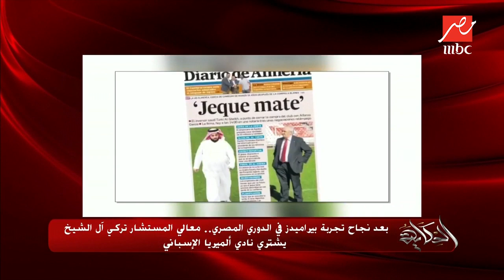بعد نجاح تجربة بيراميدز في الدوري المصري.. المستشار تركي آل الشيخ يشتري نادي ألميريا الإسباني